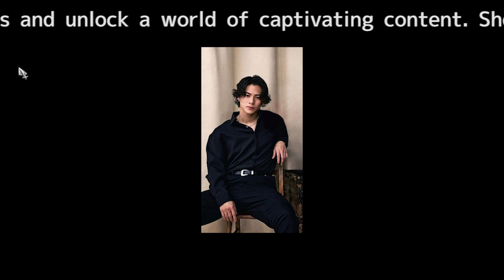平野紫耀＆神宮寺勇太、ファンクラブ入会待ち時間とインスタ不具合に謝罪「ごめんね」